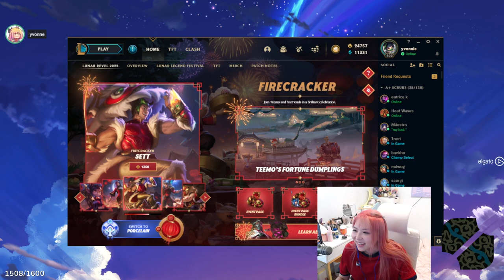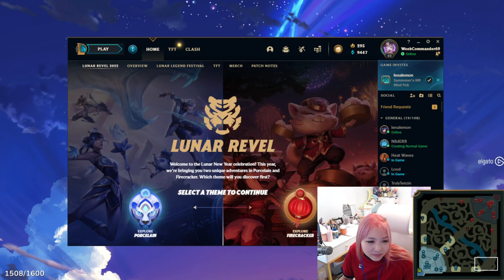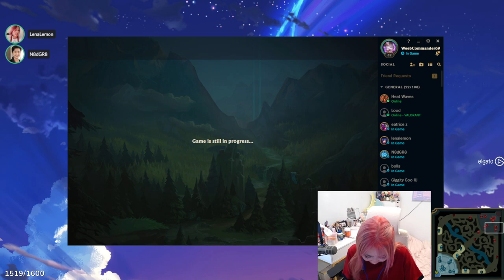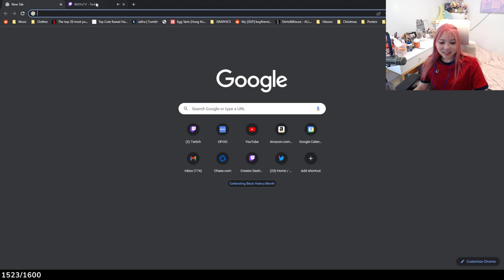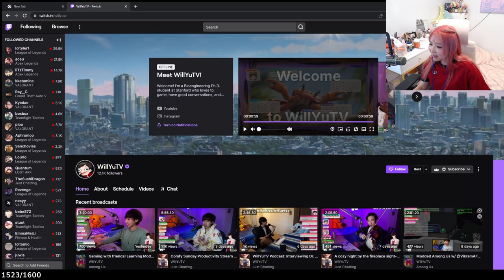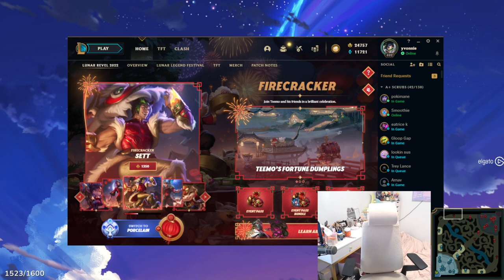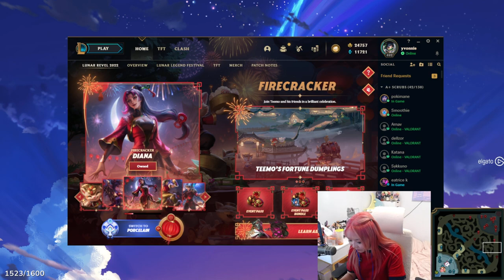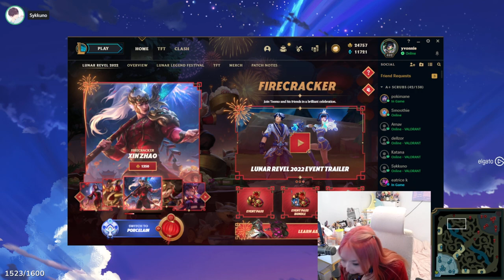[02/09/2022] League with Lena Lemon, Chrissy Costanza, Nathan Ing & Asianguy & Valorant after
Playing League & Valorant with DisguisedToast, Sykkuno, kkatamina & Valkyrae

Timeline
00:00:00 Intro
00:04:03 Just Chatting
00:39:10 League of Legends
05:32:50 Valorant
07:39:09 Outro